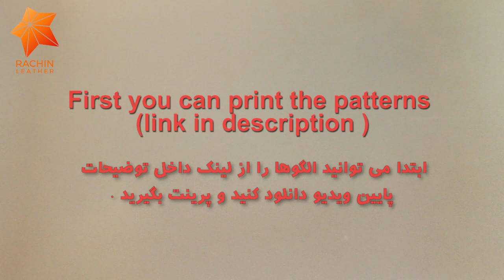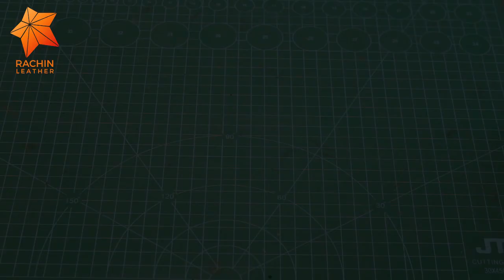🔴pdf pattern + How to make a handmade leather bag? | crossbody bag | part 1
and

after this video you can make a handmade leather crossbody bag , and I want to help you do it easily :)

I hope you enjoy leather craft.